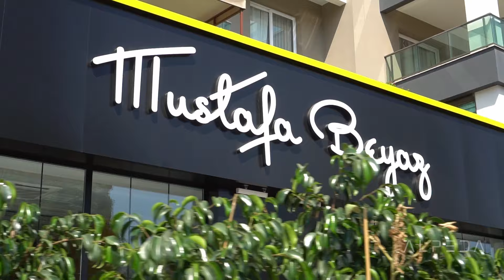Mustafa BEYAZ Kuaför Salonu Projemiz / ADANA Alpeda Mimarlık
Alpeda imzalı Mustafa BEYAZ kuaför salonu mimari projesi final görüntüleri.
Sizde kuaför dekorasyonu hakkında bilgi almak için arayın.
/ Kuaför Salonu Tasarımı / Kuaför Mobilyası